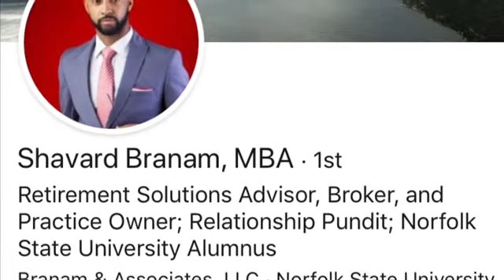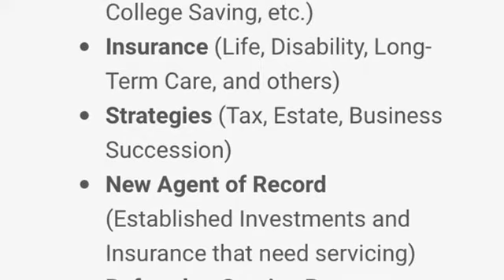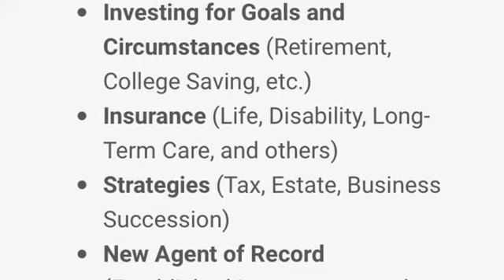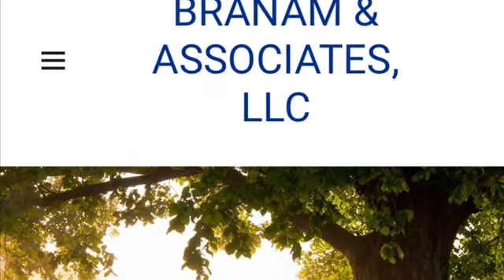Retirement! Plan with Branam and Associates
Shavard Branam with Branam and Associates gives us everything we need to understand about our retirement plan and choosing the best advisor! For more information about how to start or refine your retirement plan, contact Shavard and his team of skilled advisors!